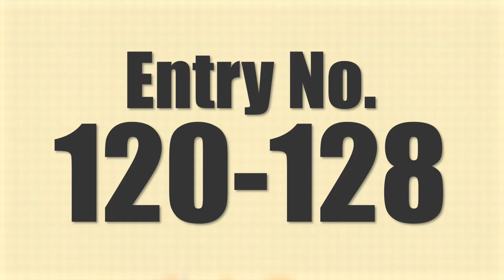No.120~128 DA-FIT-2024 メイキング